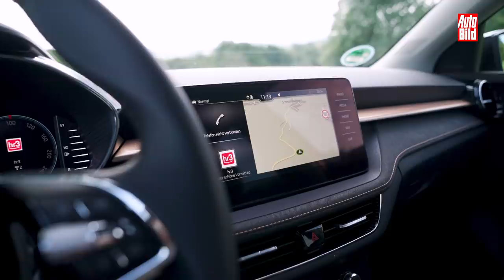Skoda Fabia (2021) | So fährt sich der neue Fabia | mit Malte Büttner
Skoda legt den Fabia neu auf. Generation vier wird vor allem eines: erwachsen. Der Kleinwagen teilt sich fortan die MQB-A0-Basis mit dem frisch gelifteten VW Polo, was ihm neben mehr Ausstattung und Sicherheit auch deutlich mehr Platz beschert. Schon im August 2021 kommt der Fünftürer auf den Markt. AUTO BILD ist ihn gefahren und zeigt, was er kann!

00:00 Intro
00:09 Vorstellung
00:55 Design Front
01:44 Motor
02:17 Kofferraum
02:37 Fond
03:48 Cockpit
05:15 Erste Fahrt
06:38 Tank-Upgrade
08:34 Bedienung
09:25 Fazit
09:48 Outro